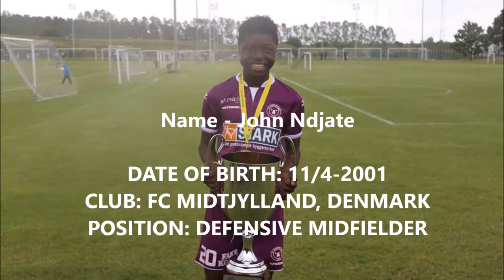Football Wonderkid - Young Talent John Ndjate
John Ndjate
Defensive Midfielder - FC Midtjylland